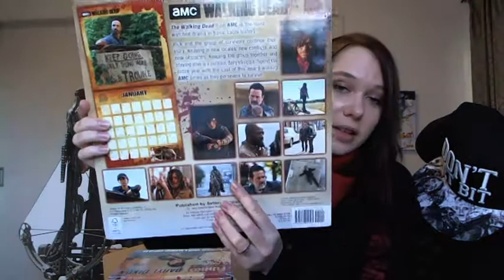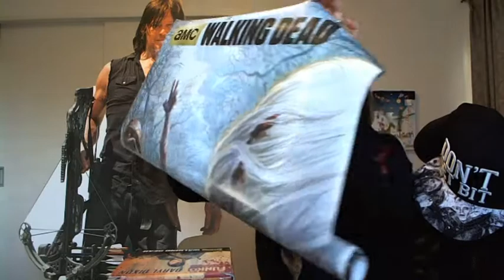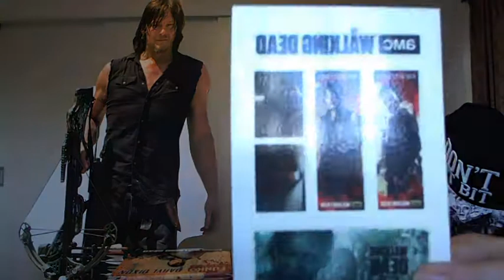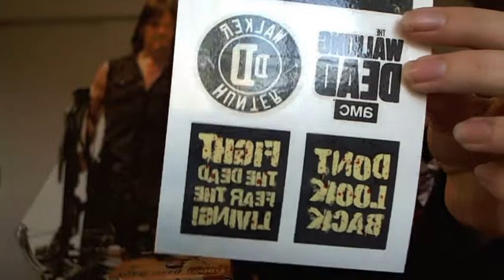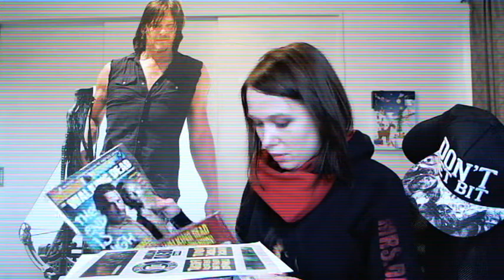The Walking Dead Lucky Bag Haul!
Here I am again with a new lucky bag and probably the best one there is!
Should I get another one...?
Btw, this video is not sponsored (unfortunately :P) and PGS is the name of the shop I got this package full of awesomeness from :)